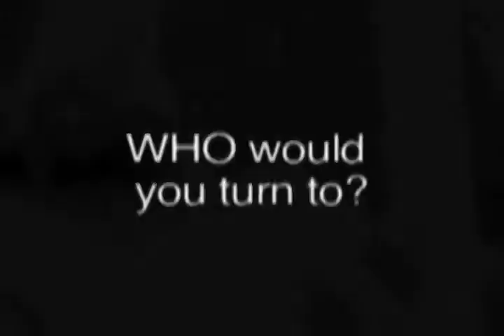ChurchGirl_Atlanta.mov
You don't want to miss CHURCH GIRL in Atlanta's Fox Theatre September 21-26, 2010.  This shocking musical is based on true stories of innocence gone astray. Tickets are available at the Fox Theatre box office and all Ticketmaster Outlets. Starring Karen Clark Sheard, Robin Givens, Demetria McKinney, Sean Blakemore and A'ngela Winbush-- CHURCH GIRL is a must see stageplay!!!